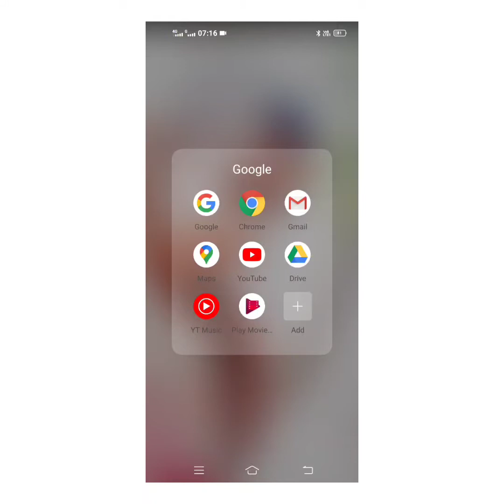Instant semolina sweet recipe#Ravva sweet#easy sweet for occasions...